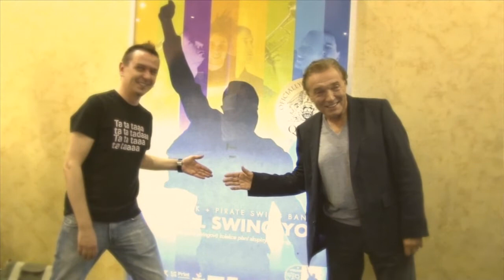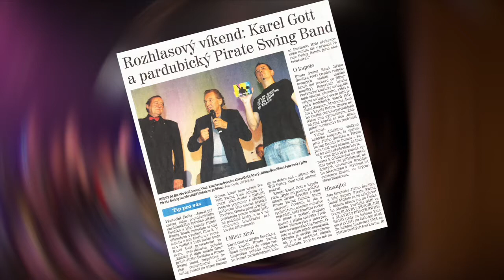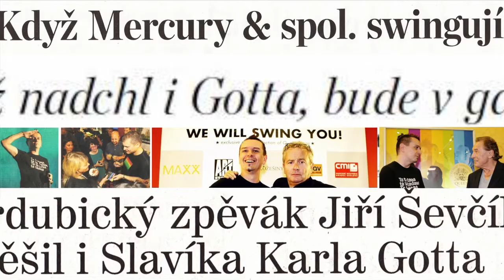Jiri Sevcik + PIRATE SWING Band - Karel Gott swing medley (live)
Směs Mistrových písní, přearanžovaných k obrazu našemu, původně coby hudební dárek pro Karla Gotta, takto kmotra našeho CD \"We Will Swing You!\". Zde v živé verzi jako pocta největší ikoně české pop music.

Zůstanu svůj /Lady Carneval / Jdi za štěstím / Léta prázdnin / Muzika / Ráno jedu dál
(Peter Griffin -- Irma Holder / Zdeněk Rytíř / Karel Svoboda / Jiří Štaidl / Zdeněk Borovec / Jacques Brel / Salvatore Cotugno / Michel Sardou / Pavel Kopta /  Ladislav Štaidl / Miroslav Černý)

Hudební aranžmá pro PIRATE SWING Band - Radek Škeřík

Natočeno v rámci podzimního turné kapely 2012 v sále Filharmonie Hradec Králové, prostřihy ze křtu alba \"We Wil Swing You\", konaného 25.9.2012 v pardubickém Cinestaru.

Video David Vaníček